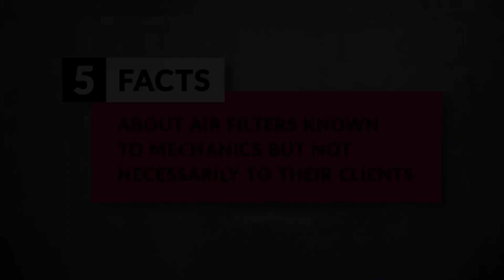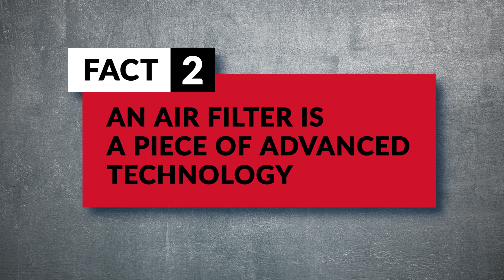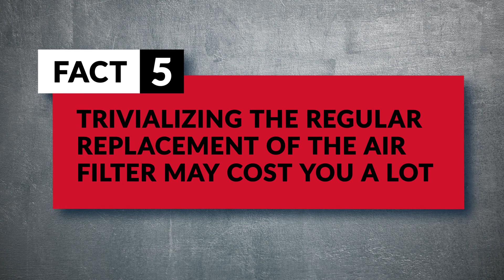5 FACTS ABOUT AIR FILTERS – The Mechanics by FILTRON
A worn out air filter causes the loss of engine power and increases fuel consumption. Get to know 5 interesting facts about air filters.